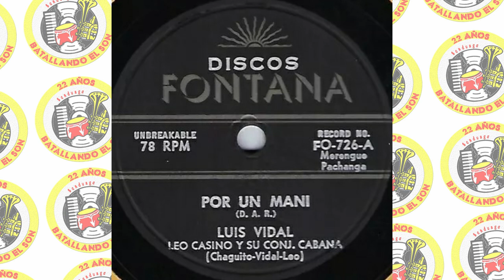Leo Casino y su Conjunto Cabana - Por Un Maní / SANDUNGA!